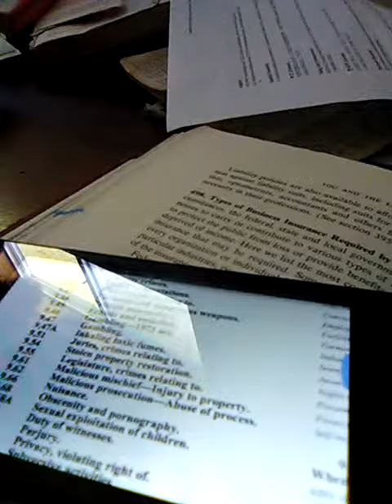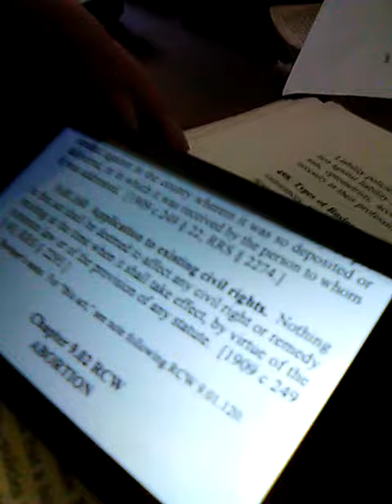March 26, 2020(3)